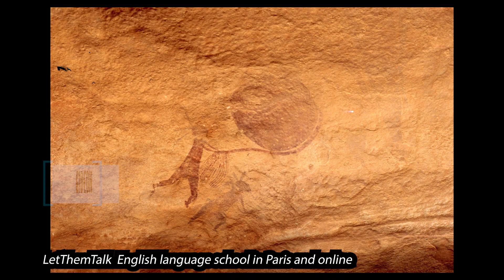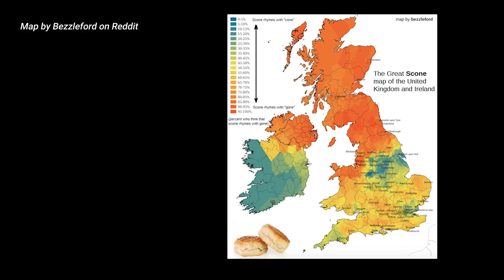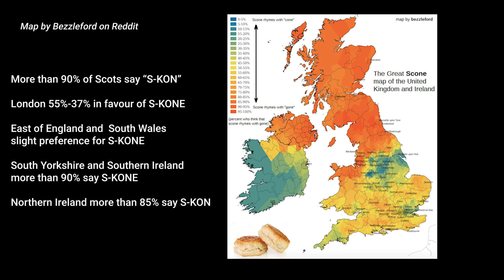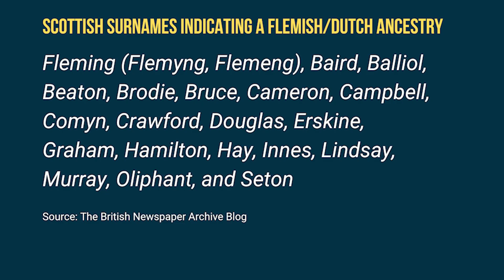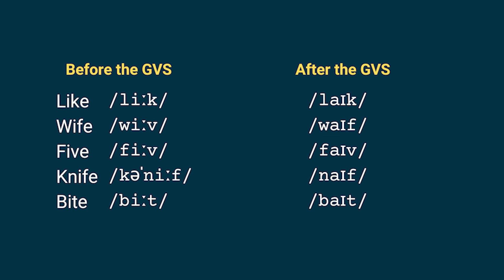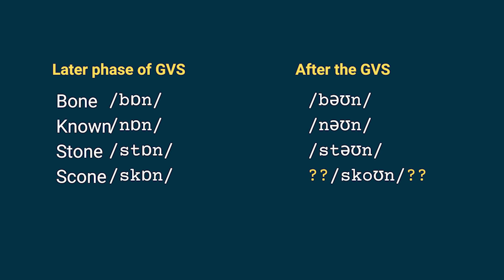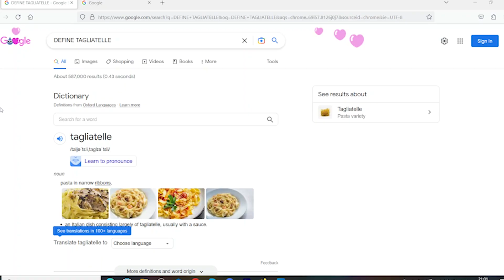SCONE: The Big Story of a Little Cake | History of the English Language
Love the English language? Get the LetThemTalkTV newsletter here - IT'S FREE!
Why are there 2 pronunciations of scone? Which one is correct? How did the controversy start? We look at the history of the scone and the big controversy surrounding it.

00:00 The oldest joke in the history of the world
00:33 The controversy
01:00 Scones
01:20 The Scone Map of Britain
02:09 Devon and Cornwall controversy
03:08 Why 2 pronunciations: Scotland and the Flemish connection
05:24 Is it the Great Vowel Shift
07:00 A more plausible theory?
08:35 Other food controversies

If you are a grammar lover you might be interested in our new range of grammarian merchandise exclusive to LetThemTalkTV

Learn English in Paris or join an online class.